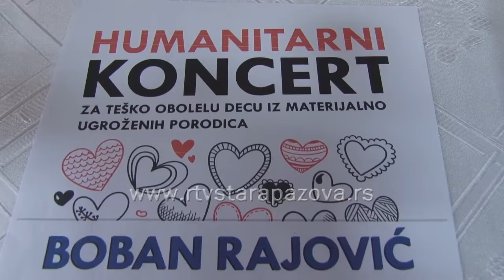Davor Štefanek u Inđiji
Povodom humanitarnog koncerta koji će biti održan u septembru za teško obolelu decu iz materijalno ugroženih porodica zlatni olimpijac Davor Štefanek zajedno sa Viktorom Nemešom posetio je danas firmu „Majkić“ iz Inđije koja je pružila veliku podršku našem reprezentativcu.